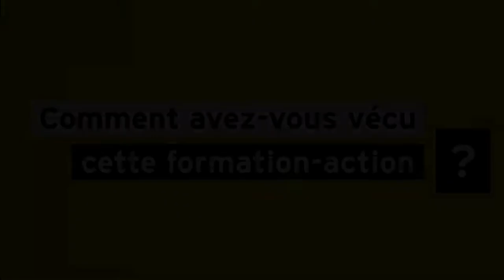Formation-Action PEDT : témoignage de Cyrille Guéveneux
Créer une culture commune pour construire une éducation partagée en
associant les acteurs de la communauté éducative : des formations à l'initiative du Groupe d'Appui Départemental PEDT et avec le soutien de la MSA Loire-Atlantique Vendée et de la DDDJSCS de Loire Atlantique.
Témoignage de Cyrille Guéveneux,
Enseignant au collège Jean Mermoz - Nozay
Membre du foyer socio-éducatif